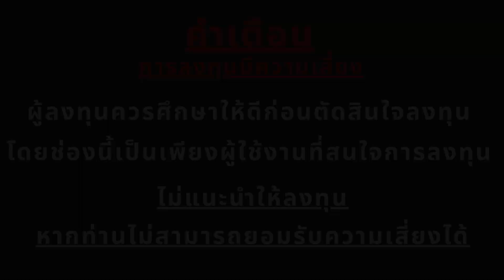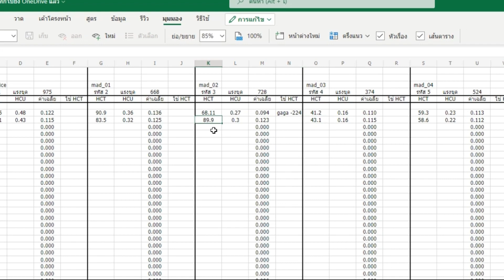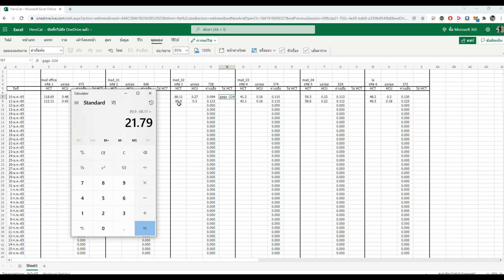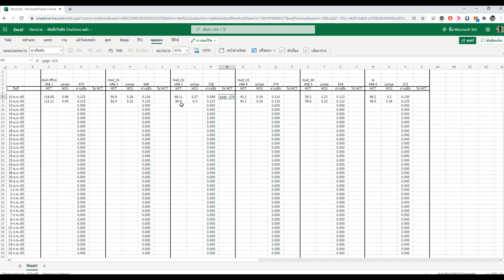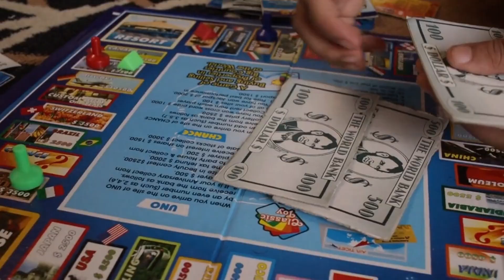Hero Cat ไขข้อข้องใจ ทำไมแมวไม่ Drop HCT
Donate เป็นกำลังใจ🙏 : (กระเป๋า BSC) 0xBB3d7df354C9C74efB29b852e799334ED3D10772

💬Line กลุ่ม ห้องเรียนรู้วิเคราะห์การเทรดซื้อขายเหรียญดิจิตอลทีมเรา
💬LineOffice ติดต่อแอดมินขอปรึกษาเรื่องการลงทุนเพิ่มเติมได้ที่ @moneyallday

🌐 Exchange นอก
✅ จากเว็ป Kucoin

🌐 Exchange ไทย
✅ จากเว็ป Bitazza 📌อนุมัติKYCไวใน1ชั่วโมงครับ